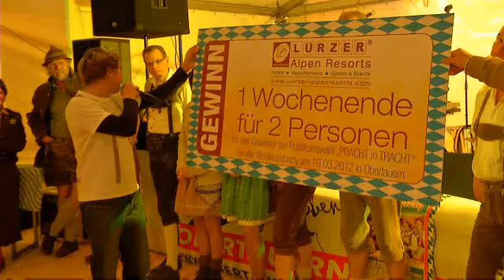Hotelvideo ganz einfach produzieren - ideal auch als Imagevideo einsetzbar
Beratungsvideo von MaVido - nehmen Sie gleich Kontakt auf
. Moderierte Online-Videos für den Dienstleistungsbereich Hotel und Reisen. facetip-Video mit Moderation stärkt die Aufmerksamkeit und schaftt eine längere Verweildauer im Shop bzw. auf der Website. Ideal zur Erklärung von Inhalten. Günstige Produktion mit vorhandenen Datenmaterial . Schnell und flexibel.